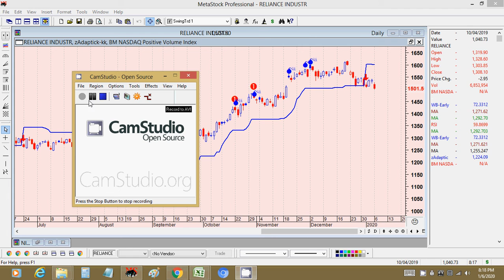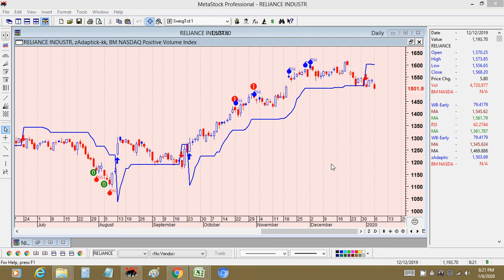7th jan 2020 equity Buy above sell below levels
Buy above sell below tamil - Youtube channel Designed by wildberry equities team. we are doing Software Distributions for more than 17 years of experience in all Realtime softwares in NSE/MCX and positional software for long term investors.